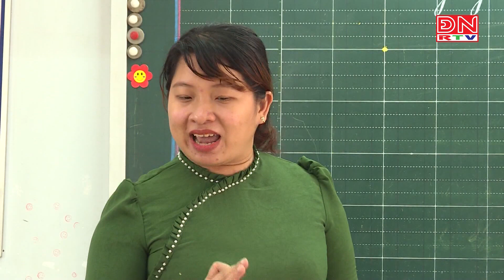Bản tin thời sự 14 giờ ngày 21-01-2024